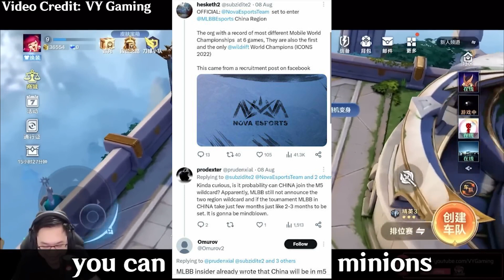CHINA DALAWANG SLOT SA M5? MALAKING ESPORTS TEAM MULA CHINA PAPASOK SA MLBB PRO SCENE? | JustML News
Kung usapang esports lang naman, abay walang duda na kasama ang bansang china sa topic nayan. Sa bawat kilalang Esports game e hindi sila nawawala sa ranking o sa malalaking liga. Sa region din na ito, nagmula ang ilan sa mga gahiganteng organisasyon pagdating sa industriya ng esports.